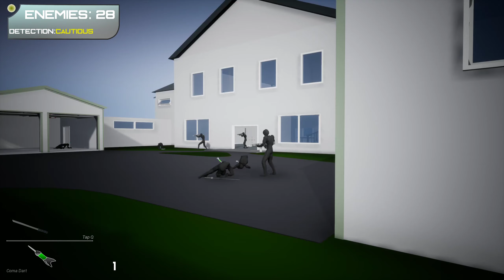Sword with Sauce Fun Gameplay and cheap price lots of editor tools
Select your weapon, your gadgets and then your play style as you enter ready to take down all the enemies patrolling the level. You can either go in guns blazing, with a mad desire to re-colour the walls red or take a more delicate approach as you sneak your way around the level avoiding detection.

Very fun game you gotta use your reflexes to survive 8.5/10

Action, Violent, Stealth, Ninja, Parkour, FPS,